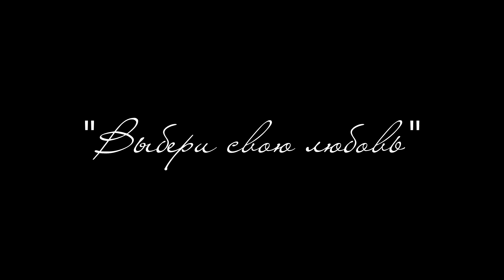Сегодня Спектакль в Сочи. "Выбери Свою Любовь"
Авторский проект режиссёра и актёра
Михаила Пайкина

Спектакль-трансформация
« ВЫБЕРИ СВОЮ ЛЮБОВЬ»
Обязательна Бронь места на спектакль

Единственный в мире спектакль, на котором ты, дорогой зритель, можешь в прямом смысле слова ВЫБРАТЬ СВОЮ ЛЮБОВЬ. Счастливую или несчастную? Какая тебе больше нравится? и прожить этот сценарий не в жизни, а на сцене.

Можно ли влюбиться по собственному выбору? Создатели спектакля «Театра на весу» уверены, что да. А ещё они отвечают на самые острые вопросы зрителей, даже ничего не спрашивая.

«Театр на весу» создал спектакль-трансформацию. Его цель — показать мир с нового ракурса. Каждый зритель сможет сам выбрать свою любовь — счастливую или несчастную, ту, что нравится больше.

Актёры спектакля, обучающиеся по специальной методике, играют так, что каждый зритель ощущает связь происходящего со своими личными проблемами, хотя он их даже не озвучивает